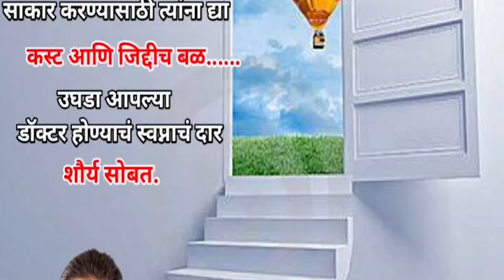आ.सौ श्वेता ताई महाले यांच्या आक्रमक भूमिकेमुळे शेतकऱ्यांची फसवणूक करणाऱ्या संतोष संतोष रनमोडेला अटक